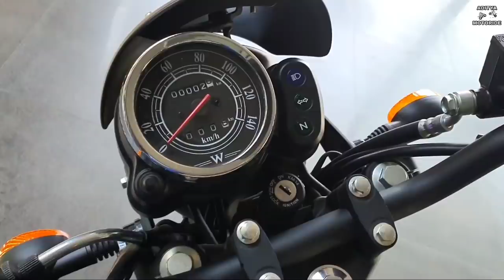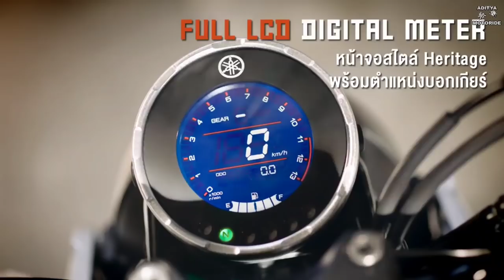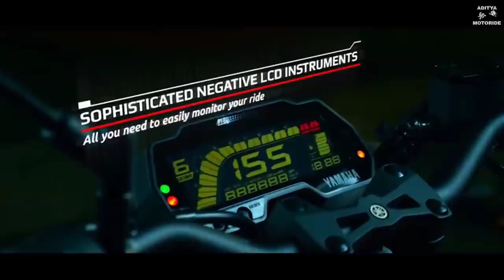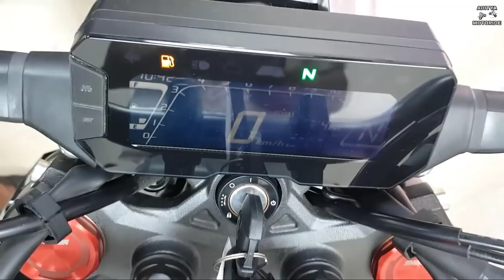Top 10 Upcoming Bikes in india 2020 to 2021||Launch Date? and price?||Hindi video.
In this video i talked about( Top 10 upcoming bikes in india 2020 to 2021)...friends this bikes are most loveable to all teenagers in this generation.